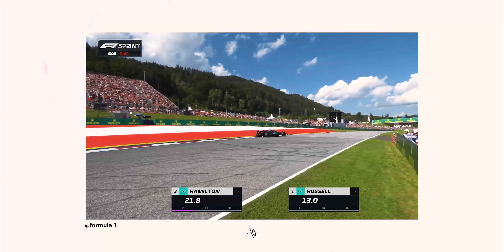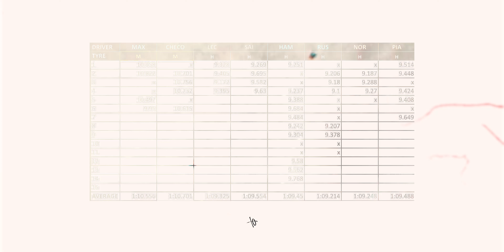Sfortuna Leclerc... furioso in radio - preGP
Esisto anche su altri social 🔴

📸 | attrezzatura video

- uso una Sony ZV-E10
- il mio obiettivo
- il mio secondo obiettivo
- per i vlog

- il mio portatile
- il mio microfono

✎ Informazioni personali:
Nome: Antonio
Cognome: Mazzarella
Nato: Napoli, 30/05/2000